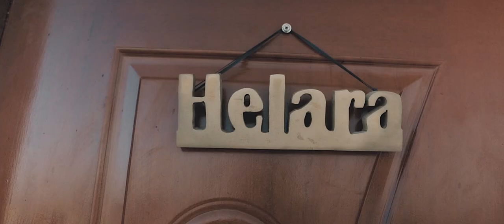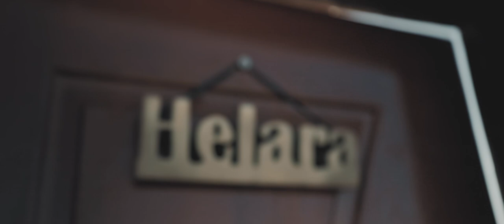Helara Tesfaye (Lidete New) ሄላራ ተስፋዬ (ልደቴ ነው) - New Ethiopian Music 2019(Official Video)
Ethiopian Music : Helara Tesfaye (Lidete New) ሄላራ ተስፋዬ (ልደቴ ነው) - New Ethiopian Music 2019(Official Video)

Ethiopian music.